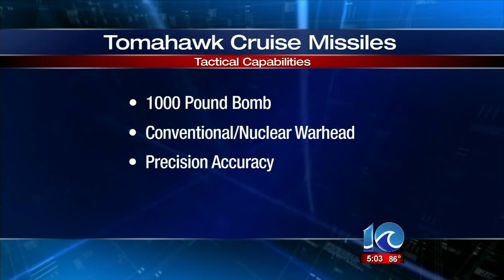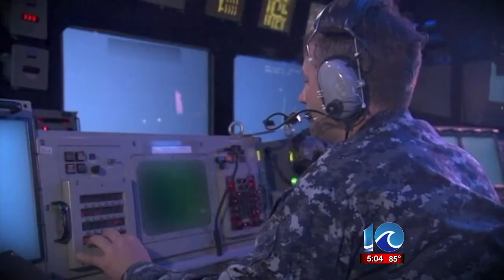Art Kohn reports on the crisis in Syria